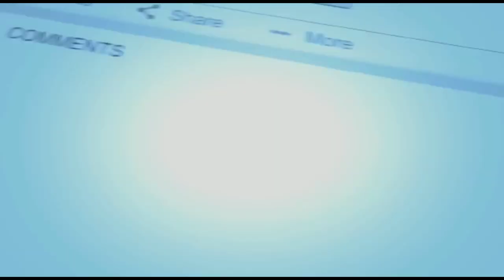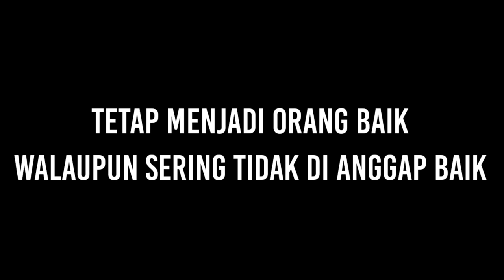LAKONE UMPLUNG KIPLI NJENTAR NJENTAR